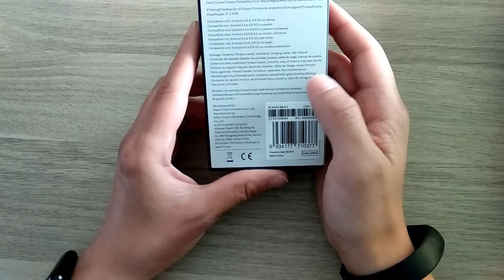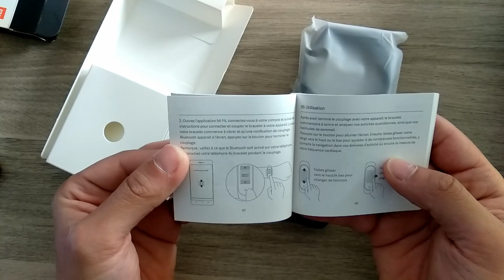Déballage Mi Band 4 avant Test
Aujourd'hui, déballage du Mi band 4 . En promo sur mon blog et les autres vidéos
Ma vidéo de test